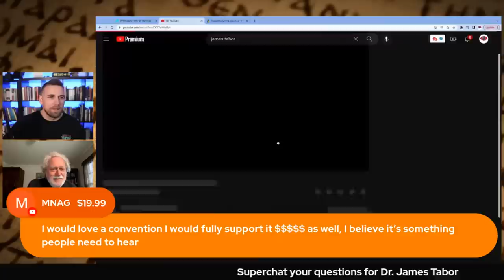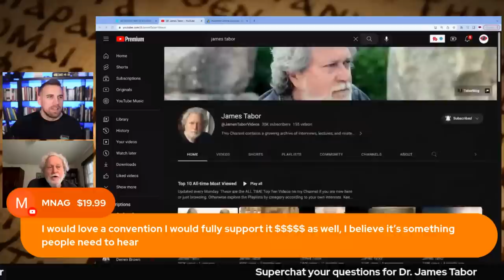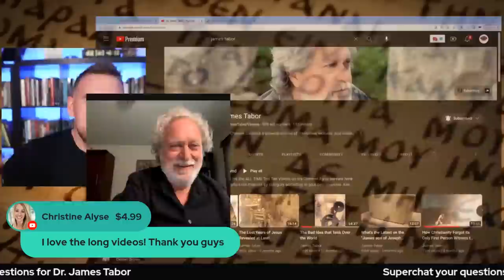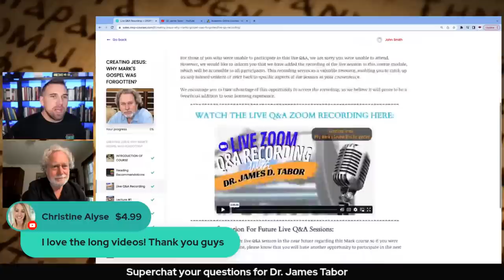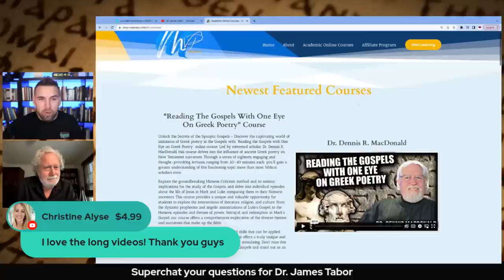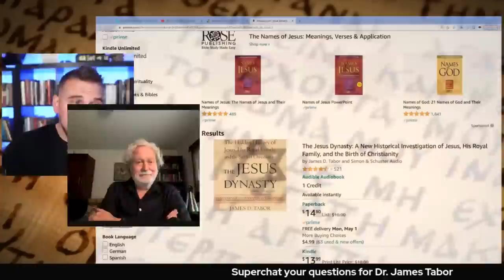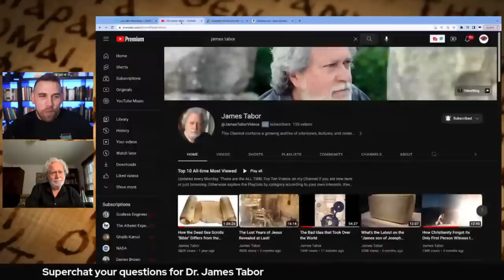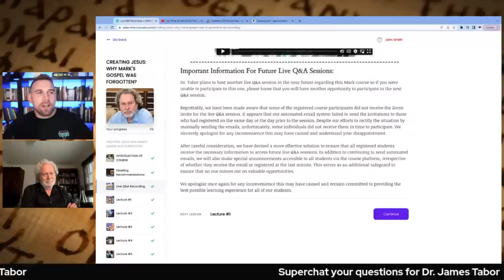You DON'T Know Mark's Jesus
You DON'T Know Mark's Jesus | James Tabor PhD

Gospel of Mark is the most influential piece of literature from the ancient world. Even though Paul’s letters are written earlier, they offer us no “Jesus Story.” Mark is our earliest narrative presentation of the figure of Jesus. However, it is purposely constructed as a “riddle, wrapped in a mystery, inside an enigma.” And even though it is now embedded in the New Testament, it is essentially lost and forgotten.

Matthew and Luke are essentially “rewritten Mark.” These writers use Mark as their main source, but utterly deconstruct and, as a result, essentially “destroy” it. Even though they incorporate up to 80% of Mark as their core story—once edited and embedded in their narrative, Mark as Mark basically ceases to exist. In that sense it has remained “unread” for the past two millennia.

Mark is in fact a kind of anti-gospel or counter-gospel. It could even be seen as “anti-Christian.” It stands in opposition to the master narrative of the Jesus Story that becomes the heart and core of the Christian Gospel—cobbled together from Matthew, Luke, and John—and the early Christian Creeds, all of whom completely lose—and even reject—Mark’s presentation.

In this course Dr. Tabor pulls Mark out of the New Testament, strips it from later forms of orthodox and dogmatic Christianity, and places it in its original historical context—as a post-War apocalyptic treatise following the destruction of Jerusalem. Its view of God, of Israel, and of the Messiah, is utterly opposite to and opposed to what emerged as early Christianity.

The focus of the course is a detailed exposition of the Mark as Mark. Mark is a skillfully constructed as a three-part drama, with clear literary motifs that move the story along in very carefully worked out directions, ending with a dead messiah, forsaken by God, his contemporary Jewish culture, and even his closest followers and disciples. The reader is left alone at the end, to try and sort out what it all means, with no direction home. And yet, embedded in the narrative, is a certain “understanding” of the message, but only for those who have eyes to see and ears to hear.